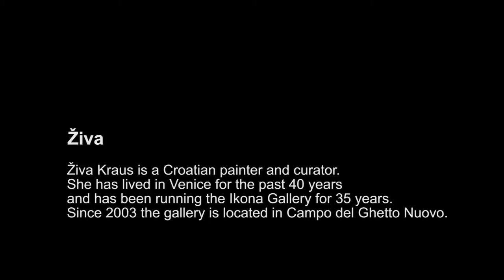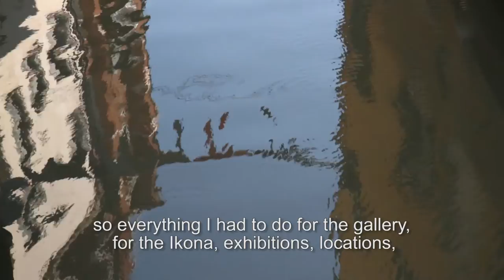IKONA VENEZIA | Živa Kraus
Živa Kraus
IKONA VENEZIA

Film crew:
Iva Musović, Dominik Grdić, Gašper Uršić
ADRIART
University of Nova Gorica

Venice, 2013